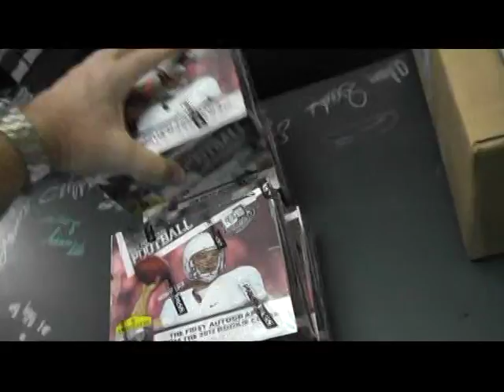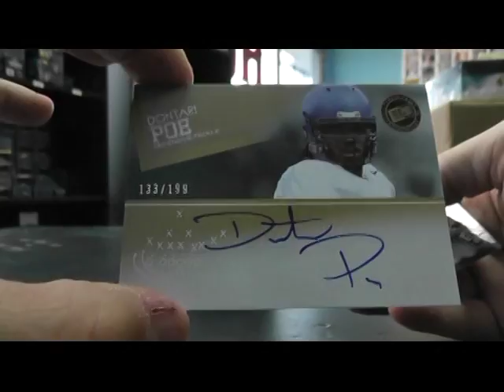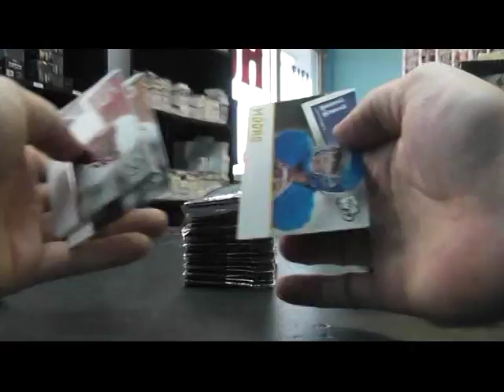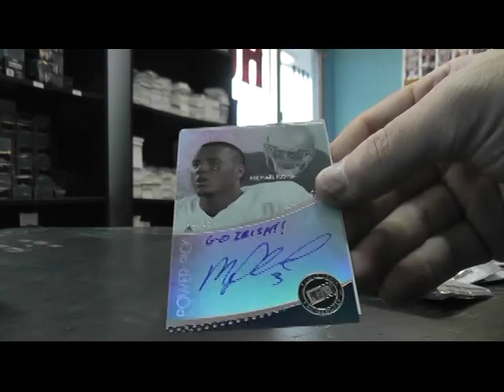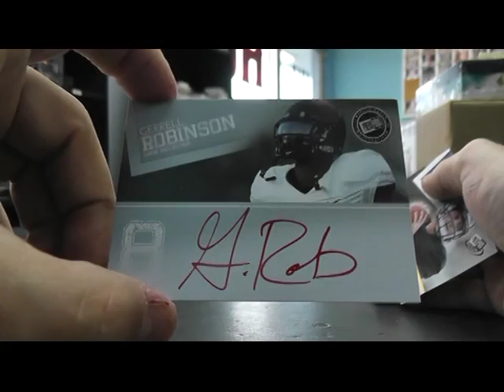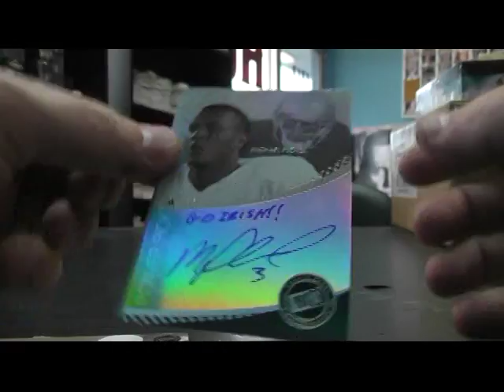Frank's 2012 Press Pass Footbal Box Break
Thanks a lot Frank, Chris J.